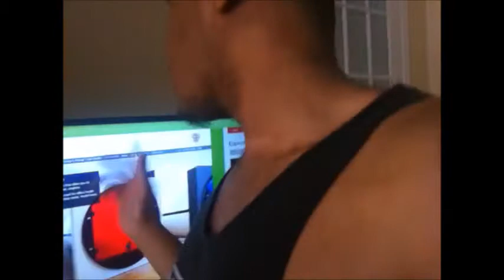When Your Idea Get Stolen By Another Group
She Ain't Shit For This

Short Film BY Dwayne Peterkin